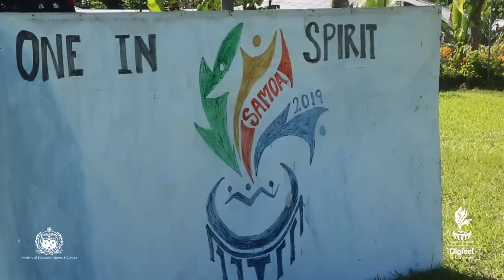Lano Primary School sings the Tokelau anthem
Lano Primary School pupils on Savai'i sing the Tokelau anthem as part of the adopt-a-country programme for the Samoa 2019 XVI Pacific Games. The Games run from 7-20 July 2019.